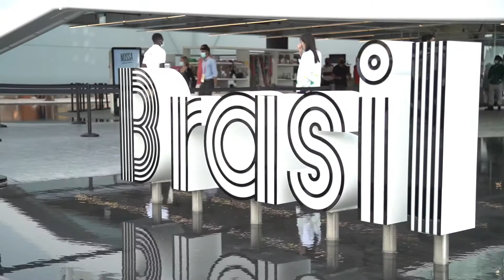زيارة معالي حصه بنت عيسى بوحميد إلى الجناح البرازيلي في اكسبو2020 دبي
التقت معالي حصة بنت عيسى بوحميد مع معالي الدكتورة داماريس ريجينا ألفيس وزيرة المرأة والأسرة وحقوق الإنسان في البرازيل حيث ناقشتا عدة محاور تخص البلدين، كما قامت معالي الوزيرة بزيارة جناح البرازيل في إكسبو2020، حيث شهدت تجربة فريدة وسط حوض الأمازون في صحراء دبي، تجد فيها التنوع المذهل للحياة النباتية والحيوانية والعشق للفنون والثقافة. تفضّلوا الآن بزيارة البرازيل والاستمتاع بأجوائها ضمن أجواء إكسبو.